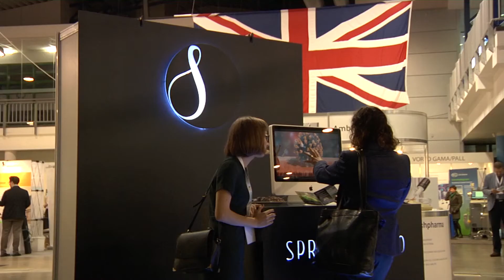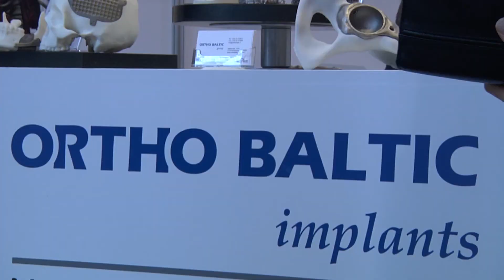Pirmoji "Life Sciences Baltics 2014" forumo diena